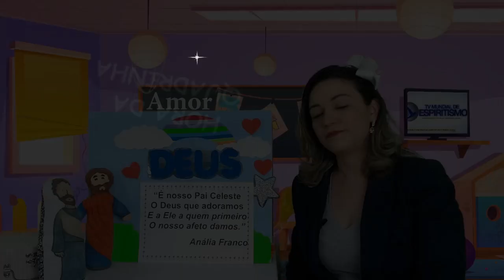JARDIM 1- APRENDENDO COM JESUS - AULA ESPECIAL DO DIA DOS PAIS.